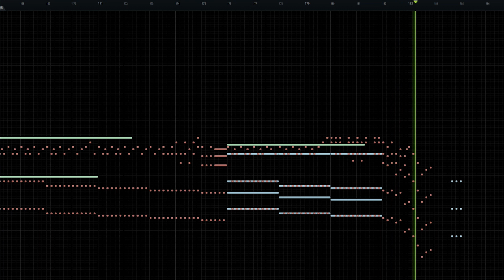Art Is Killing You | Emanuel Guevara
👍 LIKE - If you found it entertaining or useful.
🔄 SHARE - Help us reach more people.